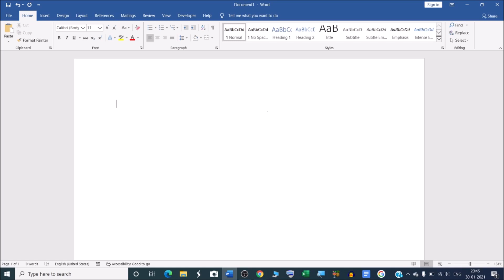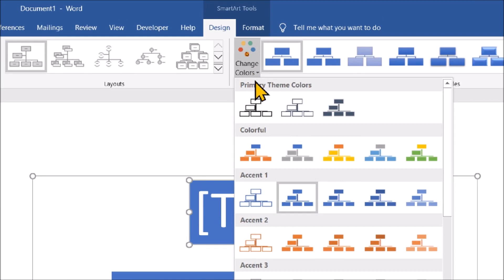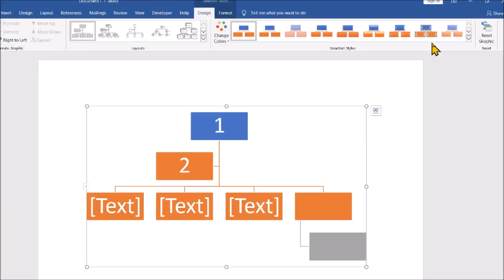How to make organizational chart in Microsoft word | How do you create a hierarchy in Word?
In this video we will learn that how to make organizational chart in word.
How to make an org chart in Word?
Create an organization chart - Microsoft Support.
Does Word have an organizational chart template?

माइक्रोसॉफ्ट वर्ड में ऑर्गेनाइजेशन चार्ट कैसे बनाते हैं |

How to make an org chart in Microsoft Word -
1. Insert SmartArt. In a Word document, go to the Insert tab and select “SmartArt” to open the
 SmartArt Graphic Menu.
 Enter text. Once you have selected an org chart template, a menu will pop up that will allow you to 2. enter text for each shape.
3. Customize hierarchy.
4. Add and remove shapes.
5. Format your org chart.

How do you create a hierarchy in Word?

YOU will find some tips & tricks to make easy your computer operations. I will try to provide maximum solutions here. Would request you to watch entire video and use pause button to understand, What is the best way to create an organizational chart?
I will upload some more basics of MS word organizational chart in my upcoming videos. If you need any help with the related topic so kindly write it on comment section.

Keep watching.
Keep learning.